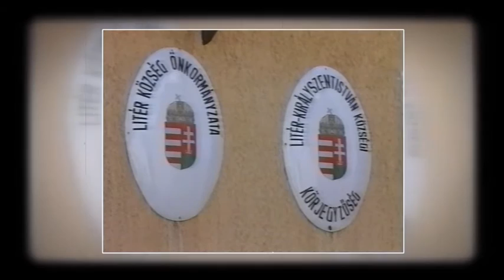Litér is csatlakozik az Öböl Televízióhoz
Válogatás az Öböl TV archívumából.